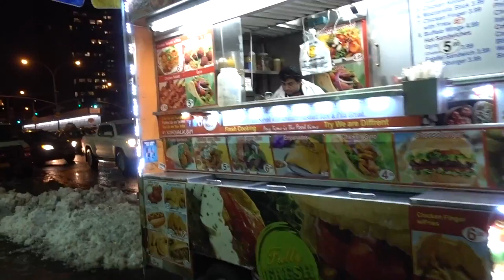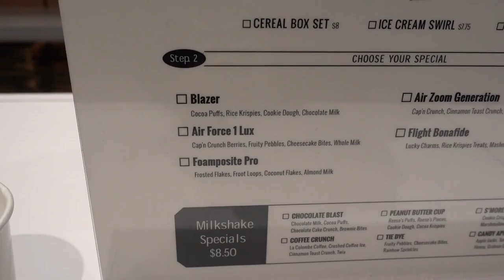Vlog "Nike X Kith 5 decades of basketball party" and some extras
Nike and kith soho reimagine the pop-up nike location in Soho Kith. this is a vlog from the opening party.